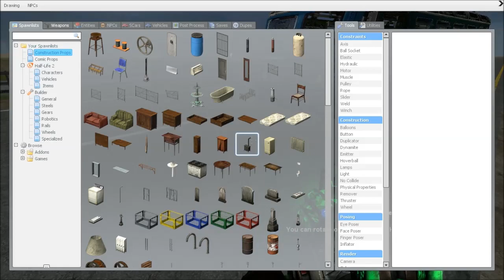Gmod Tornado Chasers Episode 2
Welcome To Episode 2 Of Gmod Tornado Chasers Today We Jumped In Tornados And Died! Hope You All Enjoyed!